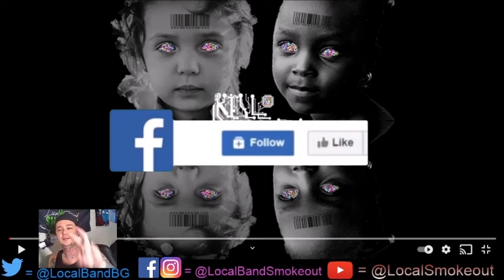Stoner Dude Reacts - Kill Frenzy - Controlled